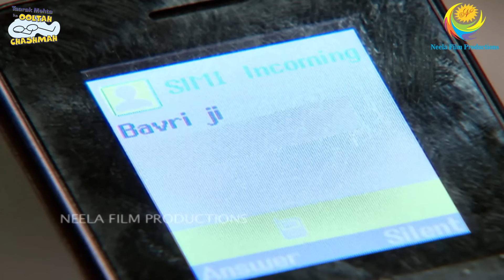Bhide Bana Crorepati! I FULL MOVIE | Part 2 | Taarak Mehta Ka Ooltah Chashmah Ep 1869 to 1871